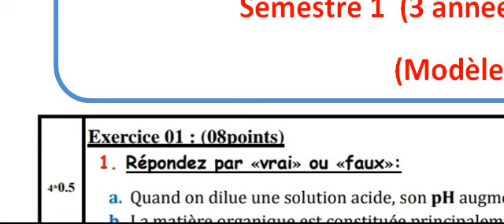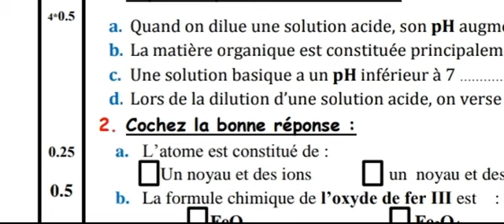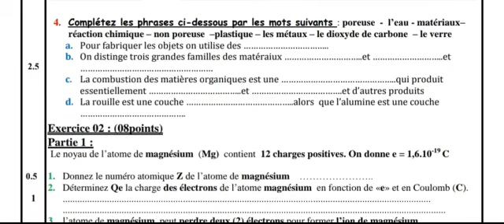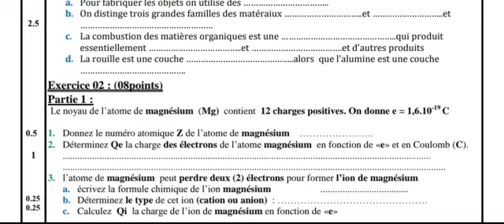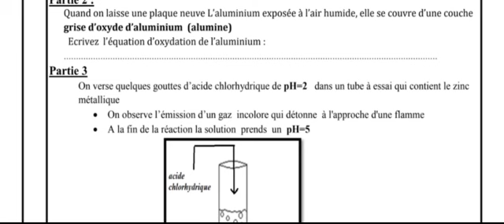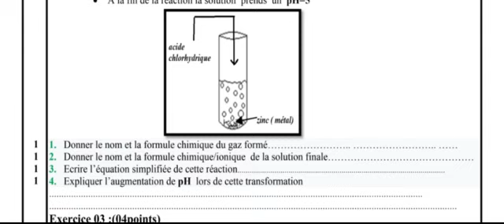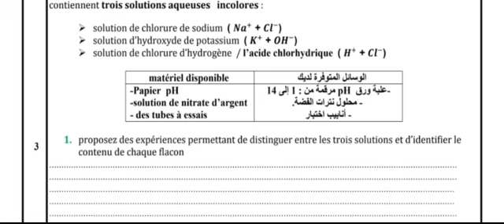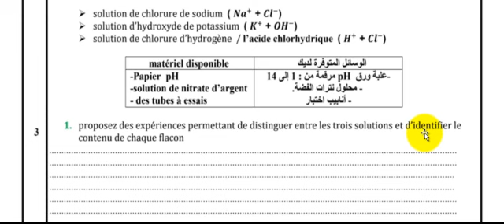EXAMEN normalisé LOCAL PHYSIQUE CHIMIE (3 année collège BIOF ) (Modèle 2)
pour préparer  l'examen normalisé local
3 année collège BIOF
SEMESTRE 1